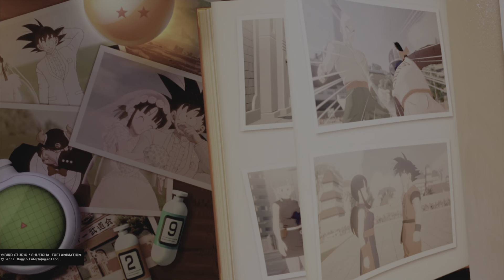DRAGON BALL: 23rd WorldTournament Goku Vs Piccolo